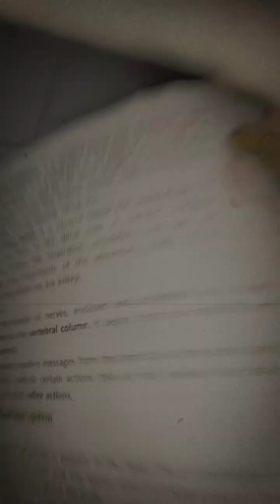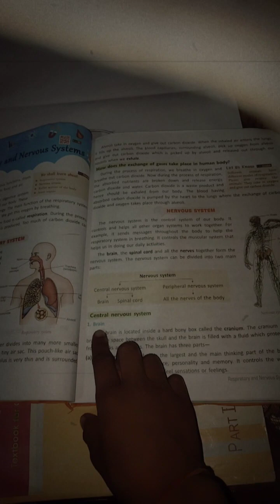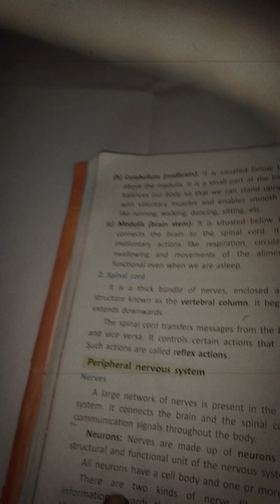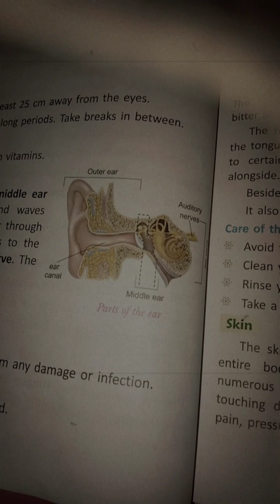November 1, 2023